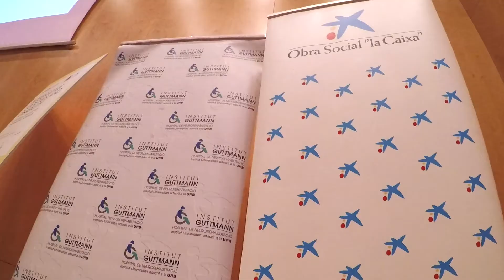Institut Guttmann - B·Ddebate, 2017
El pasado día 5 de octubre tuvo lugar en Barcelona una nueva edición del B·Debate, una iniciativa de Biocat y Obra Social “la Caixa” que en esta ocasión tenía por objetivo reunir un grupo de expertos para cuantificar las necesidades de políticas sociales dirigidas a personas con discapacidad. Esta edición contaba con el liderazgo científico del Instituto Guttmann y el Instituto de Gobierno y Políticas Públicas (IGOP).

 Algunas de las conclusiones más destacadas por los expertos es que la tecnología no se ha introducido de forma democrática en toda la sociedad y que las personas con discapacidad siempre están un paso por detrás en la aplicación y el uso de las ventajas de las mismas.

 Las smart cities tienen que ser modelos de sociedades integradoras, hace falta identificar oportunidades que pueden proporcionar para las personas con discapacidad

 La OMS calcula que 1 de cada 7 personas en todo el mundo viven con algún tipo de discapacidad, lo que supone 1.000 millones de habitantes